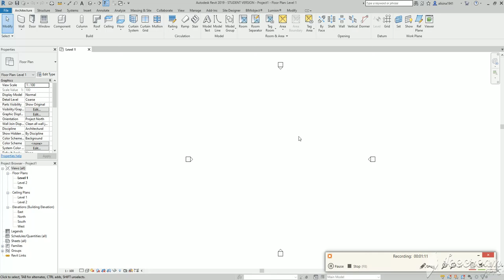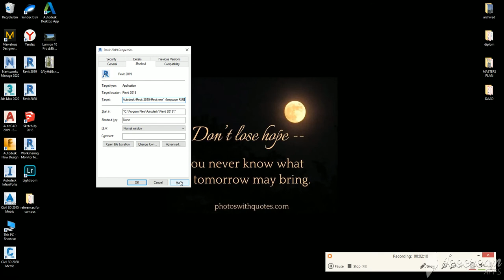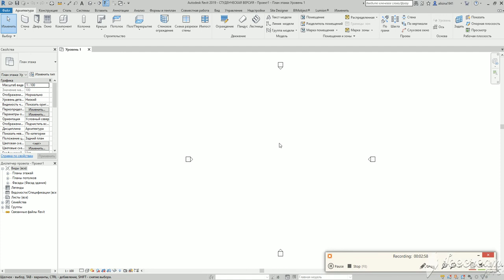how to change language of revit without reinstallation